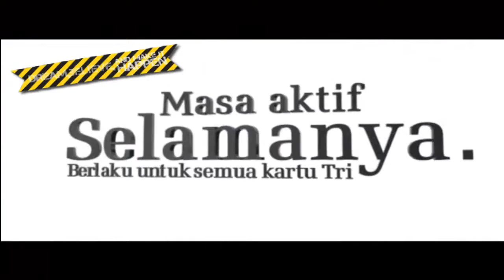AGNEZMO VIDIO IKLAN 3